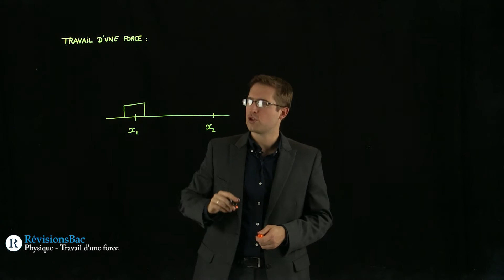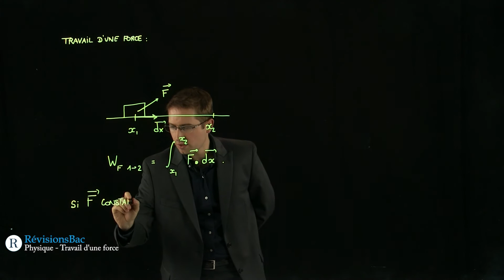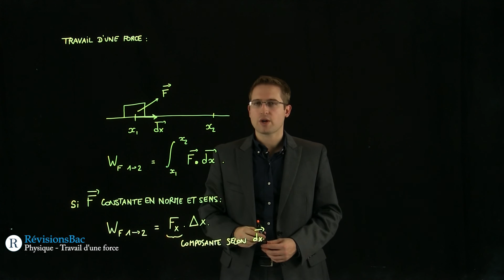[RévisionsBac.com] - Travail d'une force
Vidéo de physique pour Terminales S sur le travail d'une force.